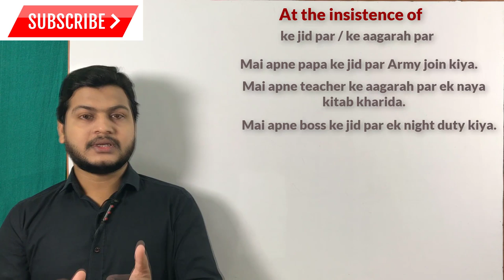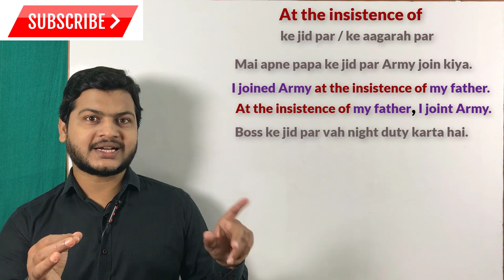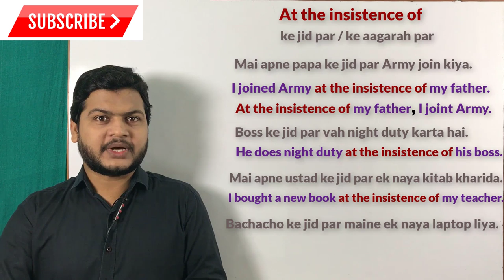Use of At the insistence of in English | Advance spoken English topic | अंग्रेजी बोलना सीखे.